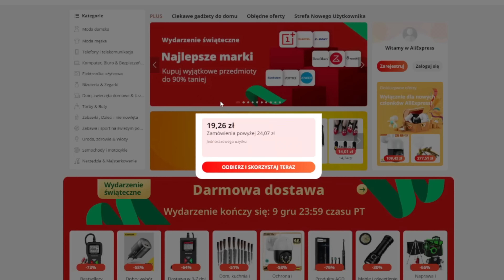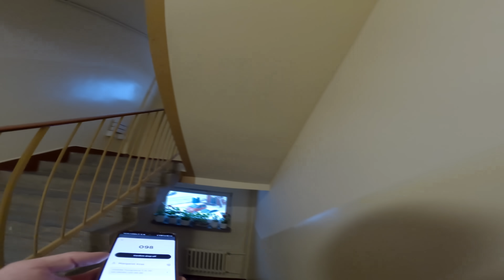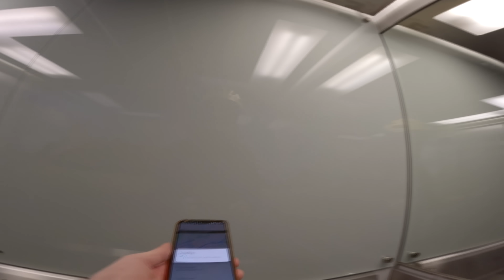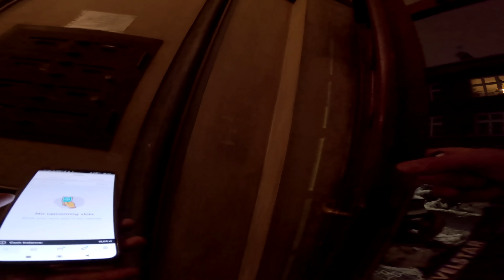GLOVO W ŚNIEGU!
Możesz wesprzeć moją działalność i zmotywować mnie do dalszej pracy pod tym linkiem:

💸 » Tipply - Nie obrażę się, serio 😄

SOCIALE

PRACA KURIERA

Rejestrując się na Glovo z linku poniżej, po zrealizowaniu 60/80 dostaw(zależy od miasta) w ciągu 30 dni od aktywacji konta dostajecie bonus do wypłaty w postaci 50, 100, 200zł w zależności od środka transportu - odpowiedino: rower, skuter, auto.

Jeżeli chcecie się zatrudnić w Uber, możecie to zrobić przez poniższy link i otrzymacie bonus na start po zrealizowaniu 40 dostaw:

Jeżeli chcecie się zatrudnić w Wolt, możecie to zrobić tutaj

Z fartem! Baza wiedzy dla dostawców oraz tych co chcą zacząć